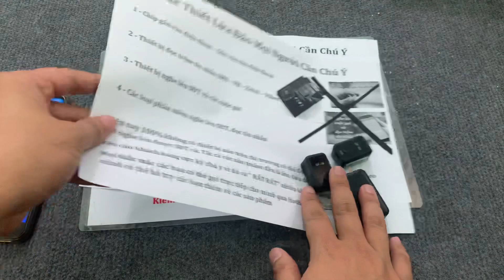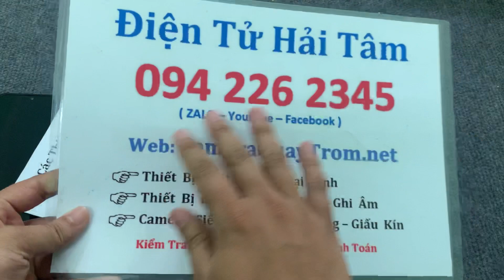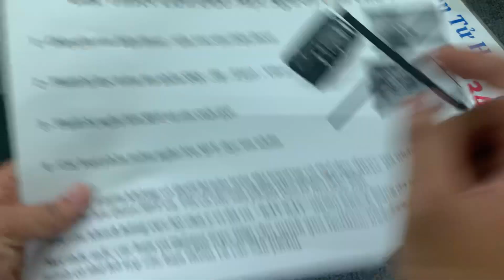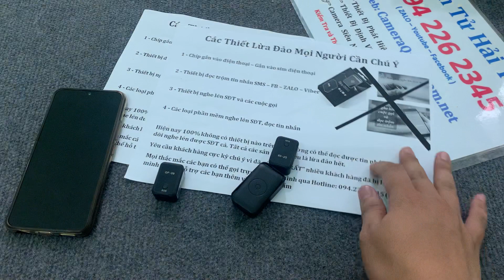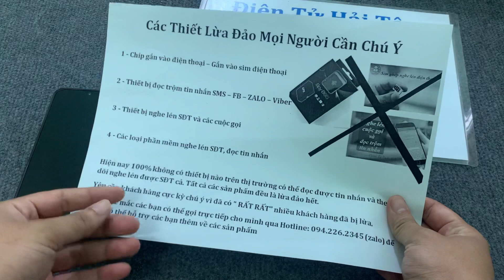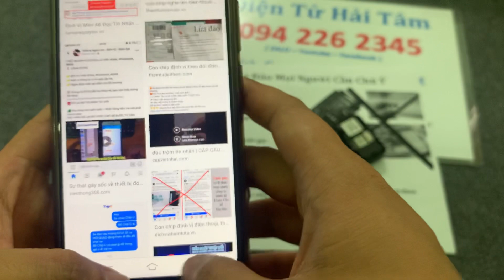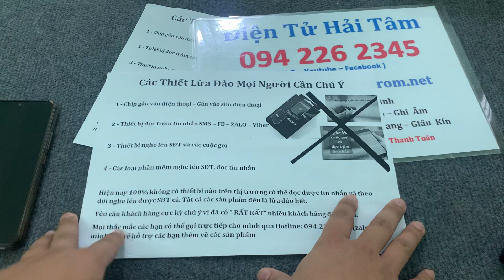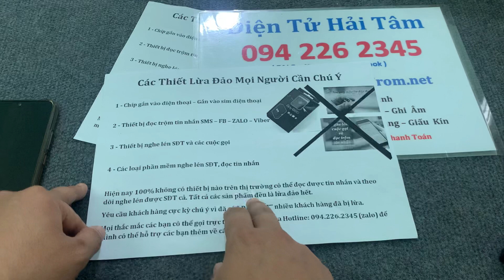⚠️ WARNING - Cảnh Báo LỪA ĐẢO Các thiết bị đọc tin nhắn, theo dõi SĐT, Phần Mềm, Sim Ghép Lừa Đảo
Tất cả các thiết bị đọc tin nhắn SMS, FB, ZALO, Viber, theo dõi SDT, các con chíp, sim ghép hay phần mềm để nghe lén theo dõi SDT và đọc trộm tin nhắn đều KHÔNG CÓ THỰC - Tất cả chỉ bán hàng LỪA ĐẢO

YÊU CẦU MỌI NGƯỜI CHÚ Ý KHI TÌM HIỂU CÁC THIẾT BỊ TRÊN

MUA HÀNG KIỂM TRA VÀ THỬ HÀNG - DÙNG OK MỚI TRẢ TIỀN

Mọi góp ý xin hãy Comment bên dưới phần bình luận.